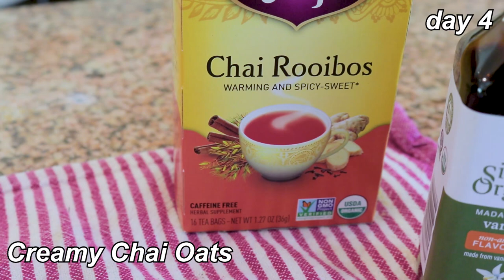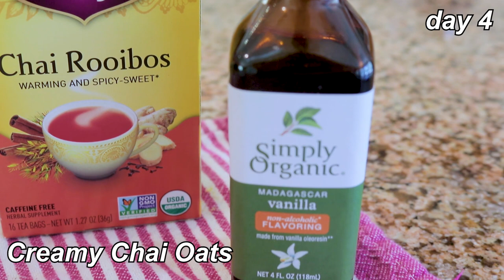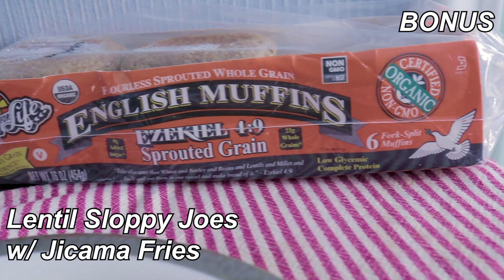The Fiber Fueled 4 Weeks || Week 4 Experience || Conclusion